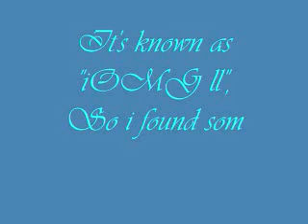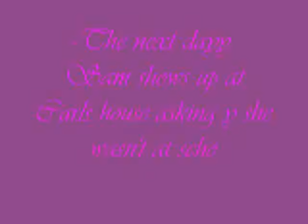iDate sam and freddie previews MIGHT BE A MANIP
Idk! I foun this online! It could be fake.